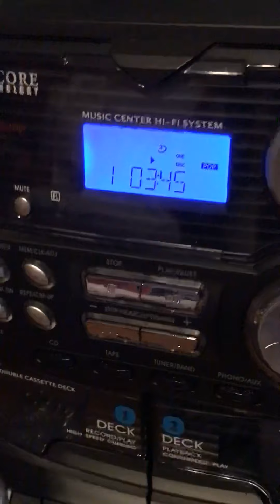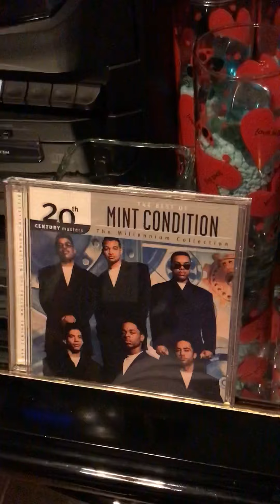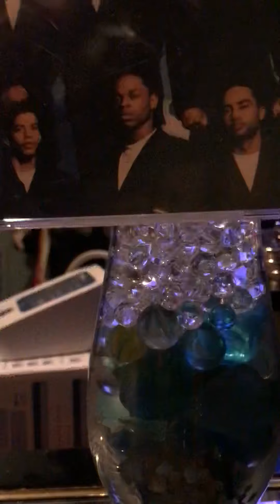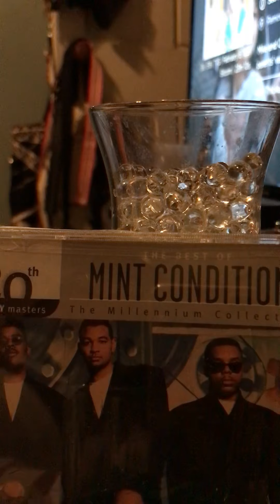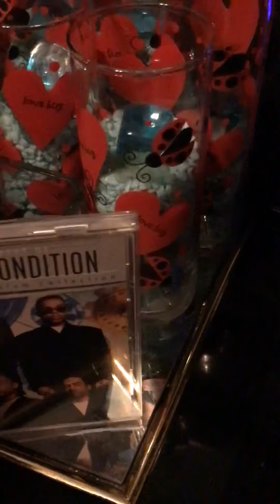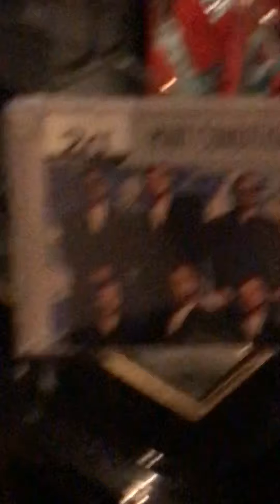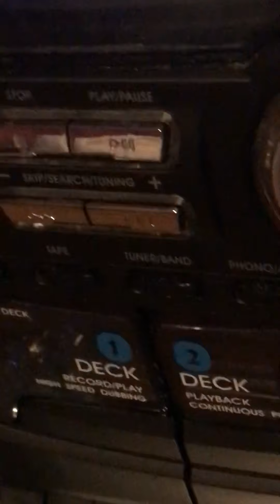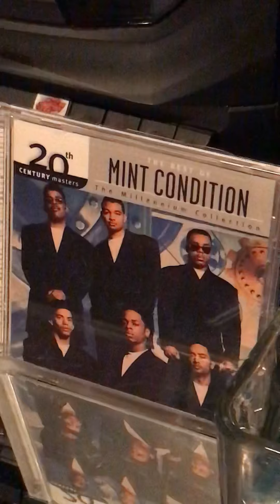📀🎵GOOD R&B MUSIC MINT CONDITION CD PART TWO 🎵